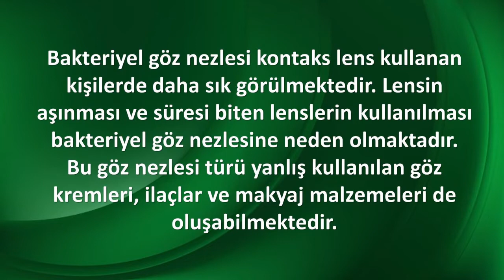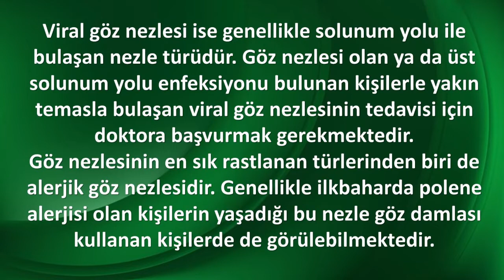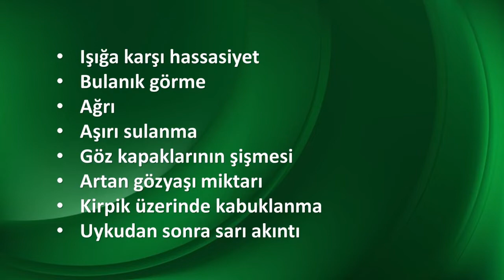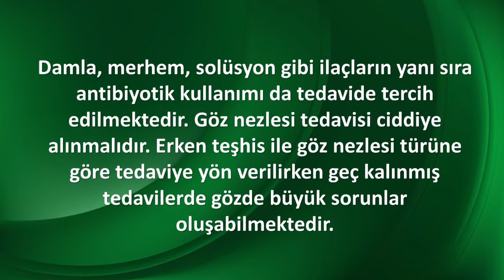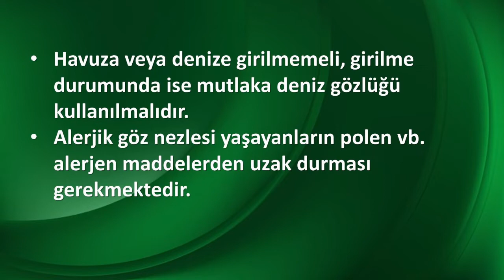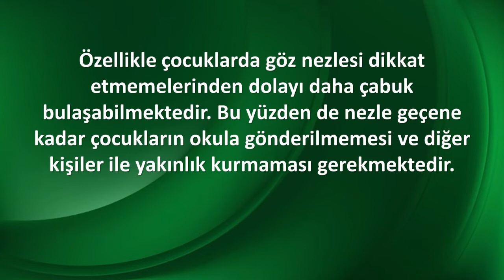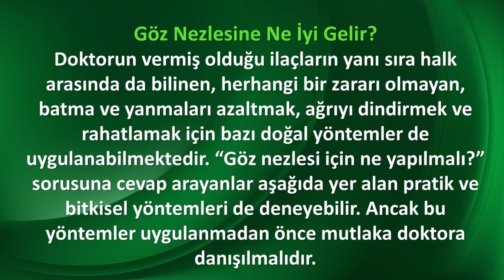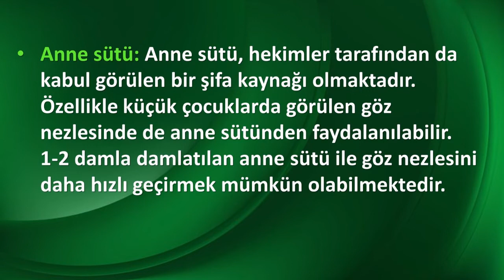GÖZ NEZLESİ NEDENLERİ VE TEDAVİSİ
Gözün beyaz kısmı ve göz kapaklarının iç yüzeyini örten şeffaf yapıdaki zar konjonktiva olarak adlandırılmaktadır. Konjonktivanın iltihaplanması ile konjonktivit yani halk arasındaki adı ile göz nezlesi rahatsızlığı meydana gelmektedir. Göz gribi de denilebilen bu rahatsızlığa bakteri, viral ya da alerji sebep olabilmektedir.